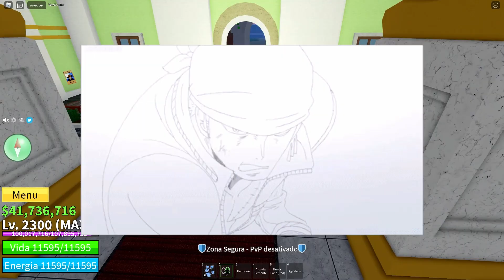VIREI O ZORO COM A NOVA ESPADA DELE NO BLOX FRUITS!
◆Nesse vídeo de Blox Fruits eu upo a nova espada do Zoro no máximo e viro o Zoro no Blox Fruits, no vídeo eu upo as 3 espadas do Zoro na maestria máxima e me transformo nele no Blox Fruits Update 17.2